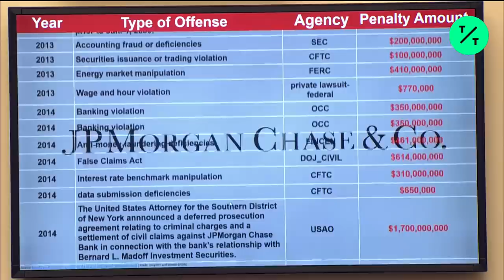AOC Questions Big Bank CEOs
There’s a joke going around Washington about the best strategy for the Wall Street CEOs when they face off with lawmakers this week: Stay calm and let Jamie Dimon take over.

Unlike the rest of the bank leaders testifying before the House Financial Services Committee, the JPMorgan Chase & Co. boss has been in the congressional hot seat many times before. And rival executives point out, he has a tendency to dominate the conversation anyway.

The April 10 hearing has consumed big banks’ lobbying and public relations operations for weeks. They’ve compiled thick briefing binders on issues like small business lending and minority hiring, readied responses to pointed questions about pay and inequality, and conducted so-called murder boards -- practice sessions where chief executive officers are cross-examined by a team pretending to be hostile members of Congress.

But even with the extensive preparations, few predict that the executives will come out unscathed. An anti-Wall Street sentiment runs through the Democrats now in control of the financial services panel, particularly among a group of newly-elected progressives who are pulling the party to the left.

AOC Snub
A case in point is New York Representative Alexandria Ocasio-Cortez. She and her staff have refused to meet with the bank CEOs’ main trade group ahead of the hearing, according to people familiar with the matter.

“Bulletproof vests covered with fire-retardant suits may not protect the banks,’’ Jonice Gray Tucker, a partner at the Buckley law firm in Washington, warned a group of bankers at a conference last week. “It’s just a question, unfortunately, of how much scrutiny and how bad it is.’’

More important than who gets scorched, however, is whether Wednesday’s hearing turns out to be a preview of the intense political heat that Wall Street could face throughout the 2020 presidential campaign. With critics like Senators Elizabeth Warren and Bernie Sanders seeking the Democratic nomination, the industry fears months of bad publicity and calls for big banks to be broken up.

Banks have been eager for Washington to turn the page on the 2008 financial crisis and instead focus on more recent business scandals, including those involving Facebook Inc. and other technology giants. They’d like to set a fresh narrative that highlights their post-crisis guardrails and the trillions of dollars they pump into the economy.